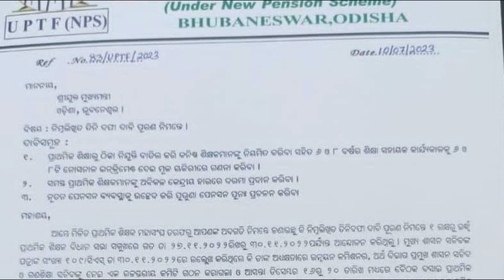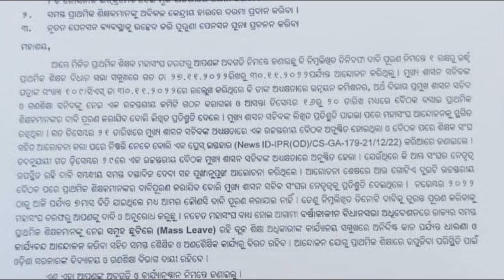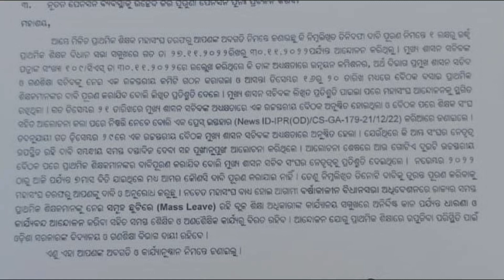ମିଳିତ ପ୍ରାଥମିକ ଶିକ୍ଷକ ମହାସଂଘ ତରଫରୁ ମାନ୍ୟବର ମୁଖ୍ୟମନ୍ତ୍ରୀଙ୍କୁ ଦାବିପତ୍ର || UPTF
ମିଳିତ ପ୍ରାଥମିକ ଶିକ୍ଷକ ସଂଘ ତରଫରୁ ମାନ୍ୟବର ମୁଖ୍ୟମନ୍ତ୍ରୀଙ୍କୁ ଦାବିପତ୍ର  || UPTF